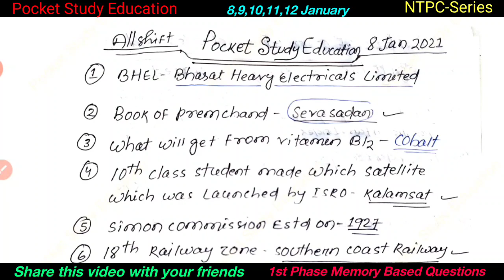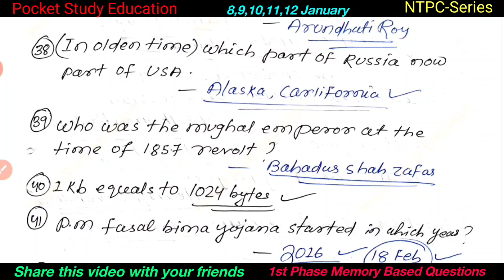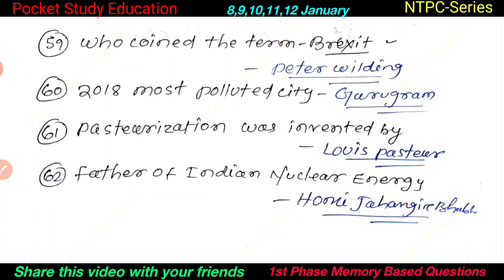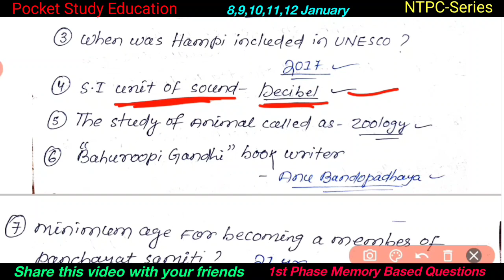NTPC first phase all 26 shift ପଚାରିଥିବା 1000+ ପ୍ରଶ୍ନ All asked questions NTPC!! superfast revision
RRBs are conducting the first phase of CBT 1. Approximately, 23 lakh candidates are appearing in the exam. RRB NTPC Conducted the 1st exam smoothly..We have collected all questions, memory based questions for the students of 2nd and 3rd phase...Hope this video will help you in your exam..so practice G.k,cA, science questions which is currently asked.

1st phase all questions of rrb ntpc coved
rrbntpc20-21 questions

Possible questions for Rrbntpc

Mostly asked questions of RRB NTPC

Second phase railway exam start 16 Jan

Railway RRB NTPC PSE First Phase All 24 Shifts Asked Questions | NTPC 1st Phase 28 December-13 January Questions,SUCCESS WITH US PSE
NTPC first phase all 26 shift ପଚାରିଥିବା 900+ ପ୍ରଶ୍ନ All asked questions NTPC superfast revision pdf
GK KRANTiAlok